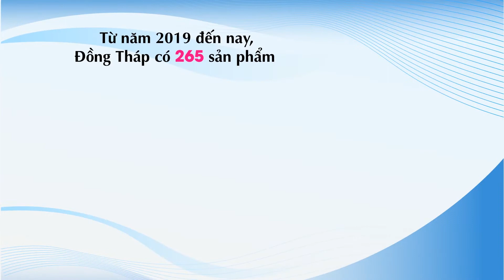Đồng Tháp – nhiều kết quả nổi bật trong thực hiện Chương trình OCOP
Chương trình Mỗi xã một sản phẩm (gọi tắt là OCOP) là chương trình trọng tâm trong phát triển kinh tế khu vực nông thôn, theo hướng phát huy nội lực và gia tăng giá trị, trên cơ sở khai thác hiệu quả kinh tế, văn hoá nguồn tài nguyên bản địa